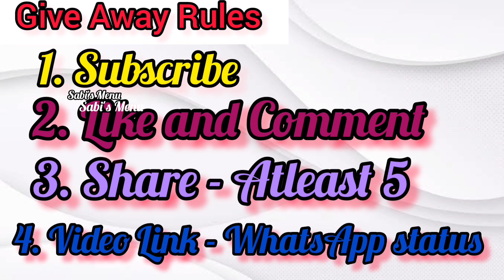இப்படி செஞ்சு அசத்திடுங்க👌 எவ்வளவு நேரம் ஆனாலும் இந்த மொறு மொறுப்பு போகாது👏👍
Potato fry in Tamil/ Crispy potato fry in Tamil/